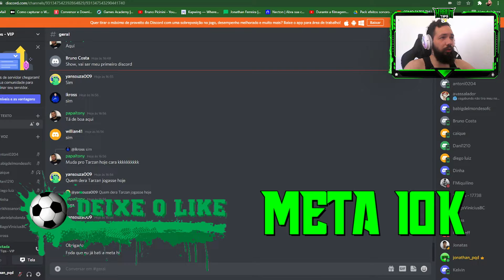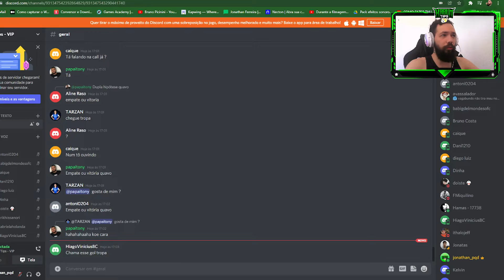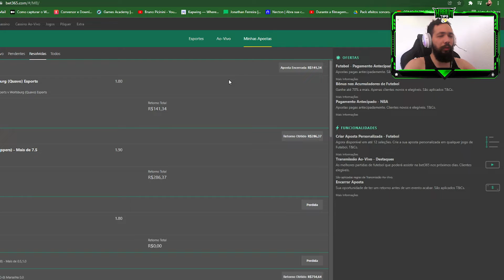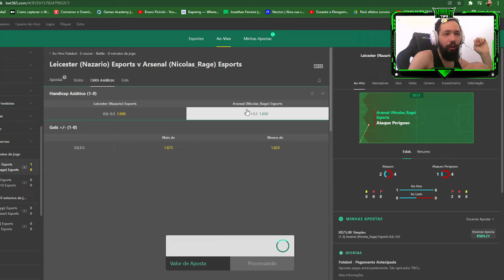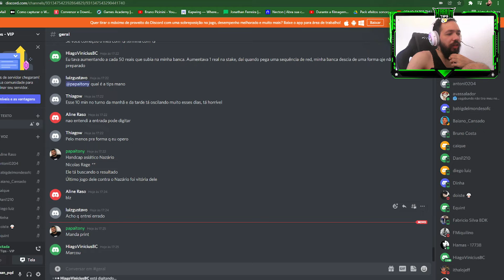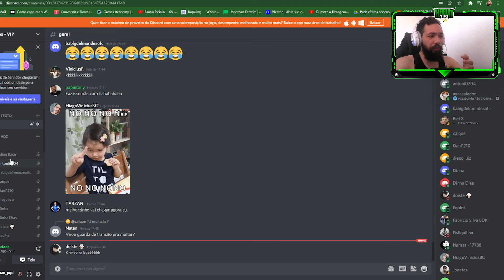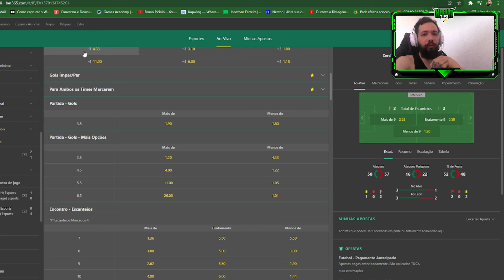Bet365 | Como Ganhar Dinheiro com FIFA [Dicas de Análise]